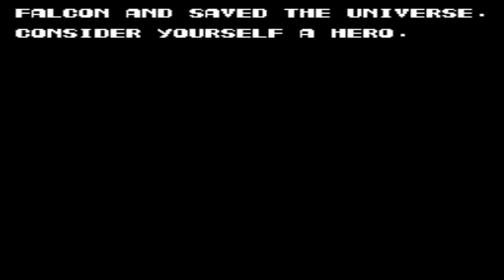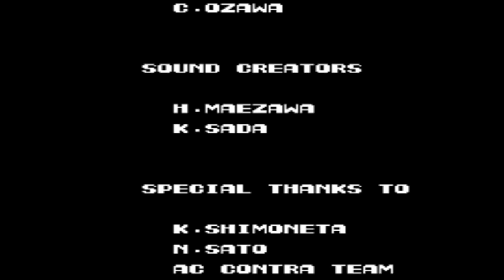Twitch Pre-comeback/Test Stream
My Twitch test stream from December 9th!  I will return to streaming on Twitch in January.